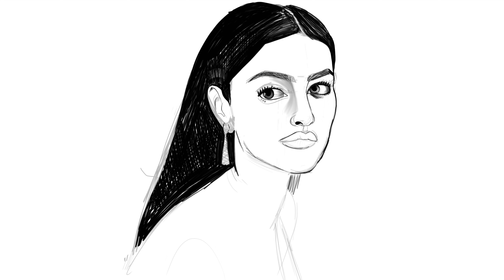Drawing Monica Bellucci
In this video I draw Monica Bellucci. It took me around 12 hours to finish and as always I am using Procreate. I hope you like it.